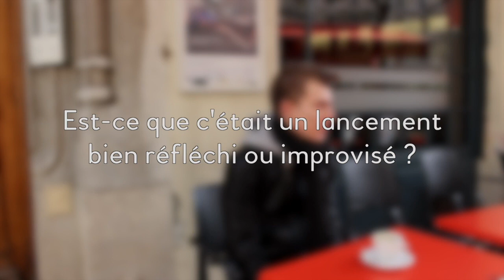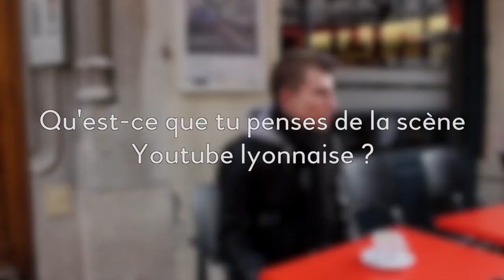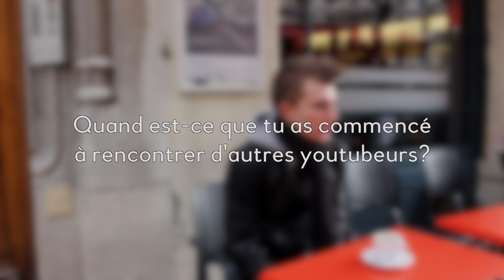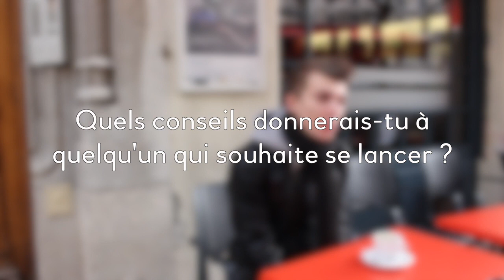Interview Youtubeur 2/8 - ChristoLyonnais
ChristoLyonnais est un Youtubeur de 21 ans, il s’intéresse principalement aux nouvelles technologies. Ses vidéos lui permettent de tester plusieurs objets high-tech, mais aussi des applications et tout ce qui est en lien avec l'informatique. Il tient également une chaîne de vlog.

Réalisation : Félix CATTAFESTA / Dylan GONZALEZ